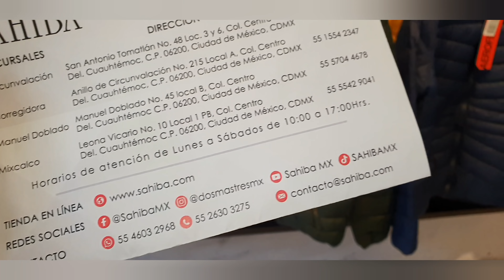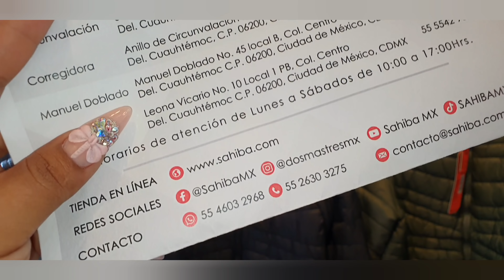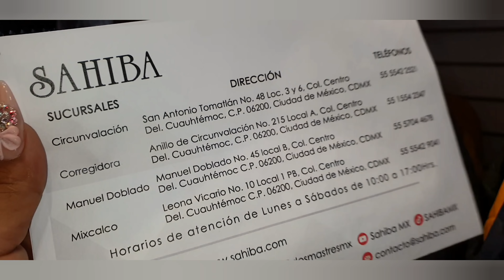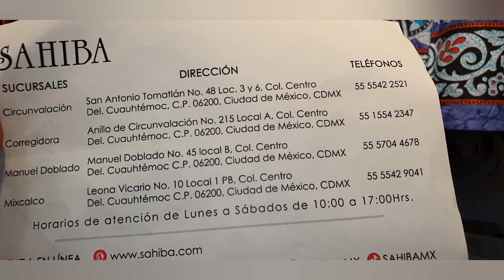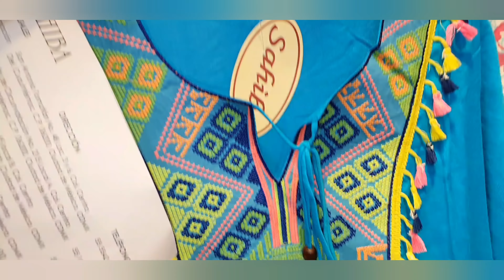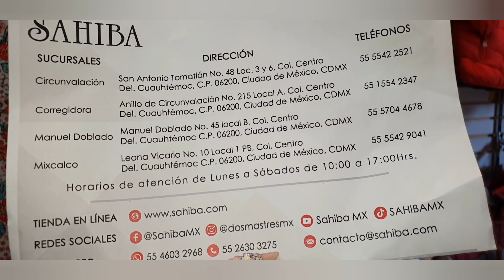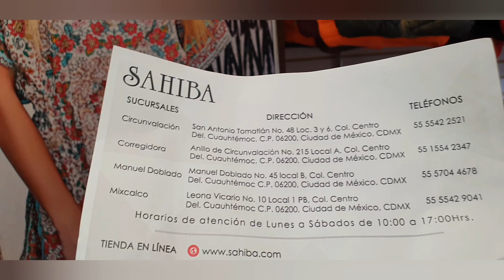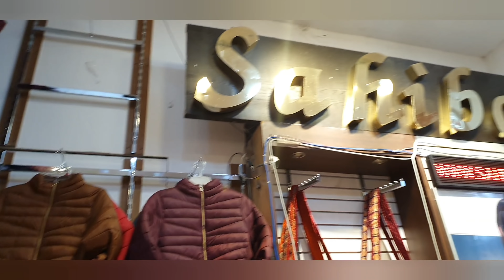Ropa Desde $10😱Solo en los Outlet de Sahiba, Circunvalación Ciudad de México😱Importador de la India😁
Direcciones
Tienda Circunvalación
San Antonio Tomatlán No. 48 Loc. 3 y 6, Centro Delegación Cuauhtémoc, CDMX

Tienda Corregidora
Anillo de Circunvalación No. 215 Local A, Col. Centro Delegación Cuauhtémoc, CDMX

Tienda Leona Vicario
Leona Vicario No. 10 Local 1 PB, Colonia Centro Delegación Cuauhtémoc, CDMX

Tienda Manuel Doblado
Manuel Doblado No. 45 local B, Col. Centro Delegación Cuauhtémoc, CDMX.